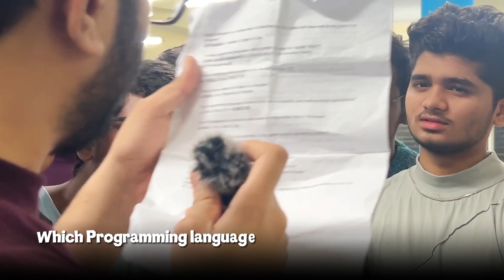IIT Bombay FRESHERS vs EASIEST Coding Questions 🤯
GeeksforGeeks has introduced their brand new offline classrooms! It's time to embrace the unparalleled benefits of in-person learning. There's just something extraordinary about the power of offline education that can't be matched. Join them in exploring this incredible learning experience!

📷Add me on Instagram, I share a lot of amazing stuff there
 I am Rushi Kale , a 21 year old creating the best memories of my life, vlogs and informative videos on the internet with the dream to make this world a better place and running behind his passion.  I am a third year CIVIL engineering student at IIT Bombay.